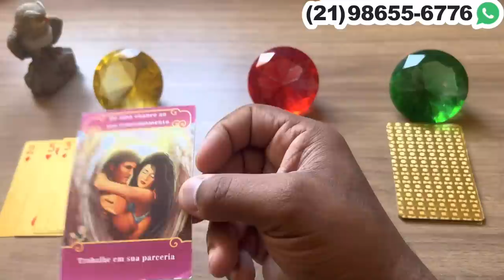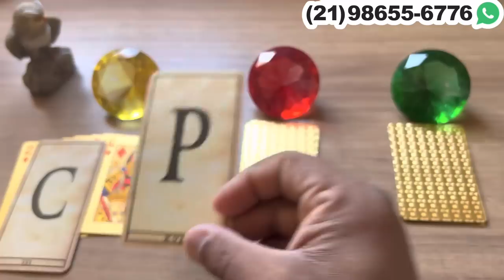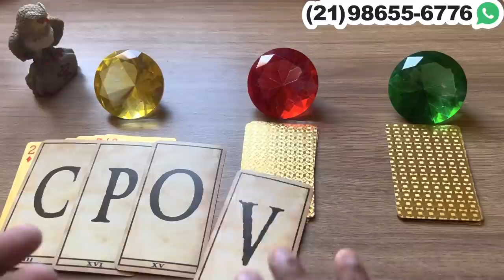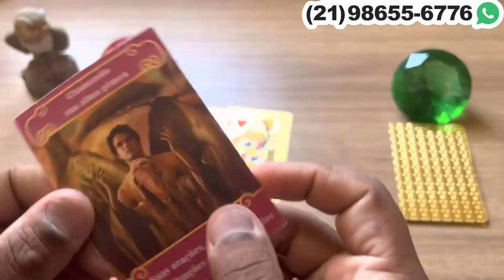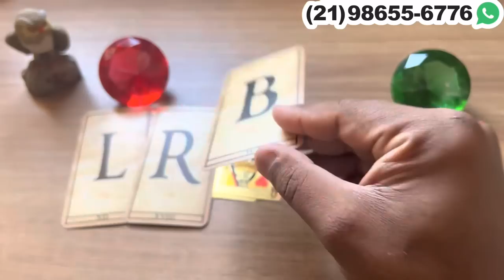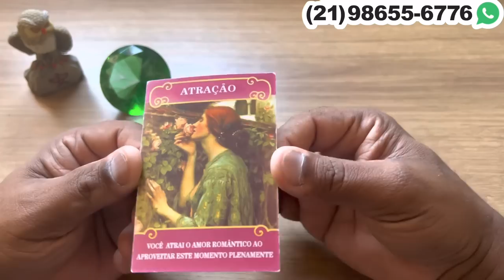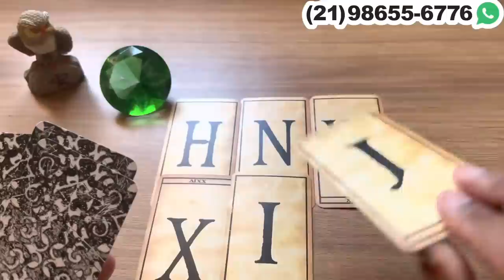TEM UMA PESSOA QUE ESTA TE ENXERGANDO DE UMA FORMA ESPECIAL + LETRA INICIAL! | Tarot Responde